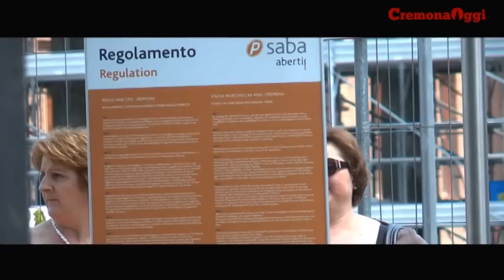Piazza Marconi dall'alto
Piazza Marconi vista dall'alto. Il 9 luglio l'inaugurazione.